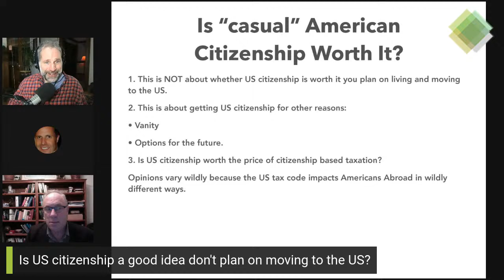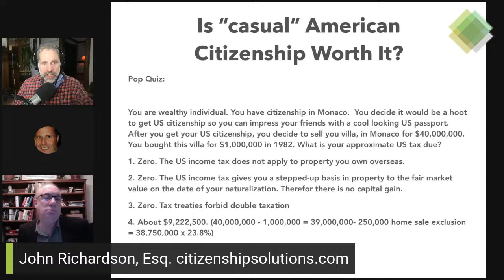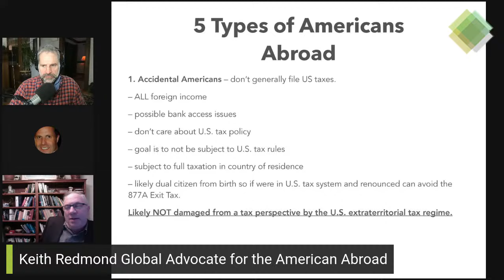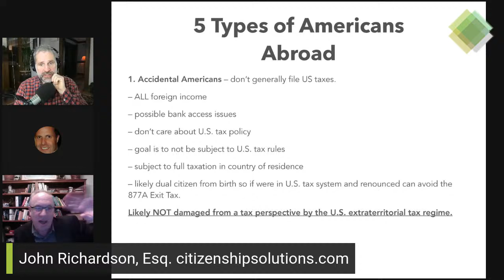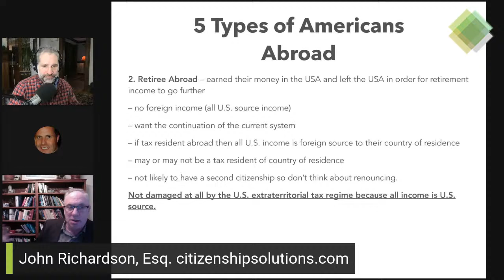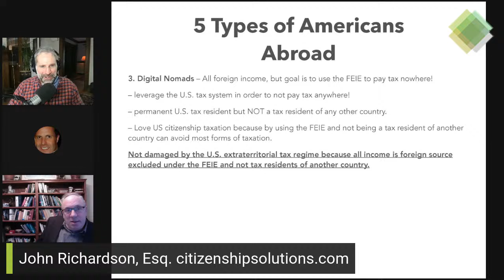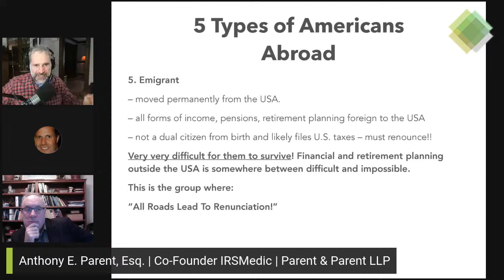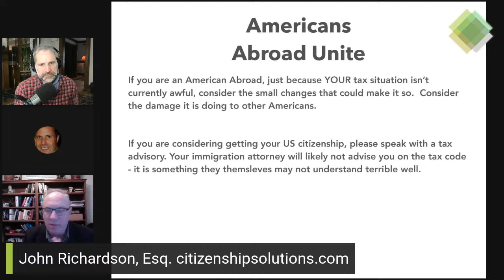Should I Become A US Citizen? | Is A US Passport Worth The Cost Of US Taxation?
John Richardson's Article on Five Americans Abroad You'll meet in heaven

To get expert help with your offshore/international tax issue

Americans like to think that the best citizenship in the world is US citizenship. And certainly there are numerous opportunities to take advantage of with being part of the world's largest economy. Americans are inventive, hard working, and driven. And those who become Americans often find incredible success in the US.

But the US passport comes with awful YEARLY costs. The Internal Revenue System. The IRS is the world's most aggressive, invasive complicated tax regime the planet has ever seen. Worldwide income is taxed - regardless of whether or not you live in the US.  And renouncing US citizenship can be difficult - especially for those with significant assets.

Host Anthony Parent, International tax attorney discusses the problems unique to becoming an US citizenship, whether by naturalization or via a visa or Greencard.

Joining him are John Richardson, Esq. of citizenshipsolutions.ca, along with Keith Redmond, Global Advocate for the American Abroad who runs the a nearly 10,000 strong Facebook group - join here!